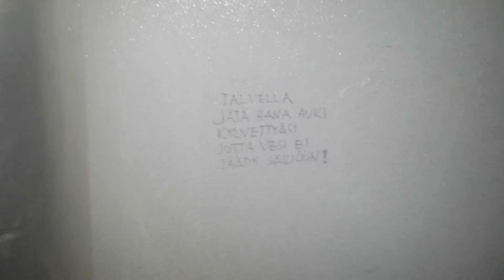Pyylinojan autiotuvalla 29.7.2013